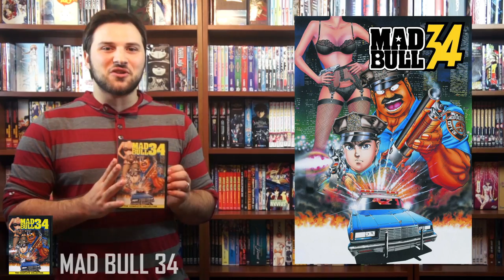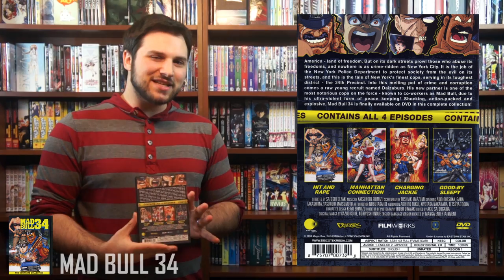The Anime Collector Reviews - Mad Bull 34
In today's review, The Anime Collector takes a look at Mad Bull 34 - The Complete Collection.

Mad Bull 34 was a manga series started in 1986 that was eventually adapted into a four episode OVA of the same name. The OVA was released in the early 90's in Japan and was brought over to the US by Manga Entertainment in four VHS installments in 1996. The DVD in this review was finally released in late February 2013.

The DVD contains no additional features beyond having both English and Japanese audio.

If you'd like to support the industry by picking up this DVD, consider getting it from the source by heading over

As always feel free to suggest anime for me to review!